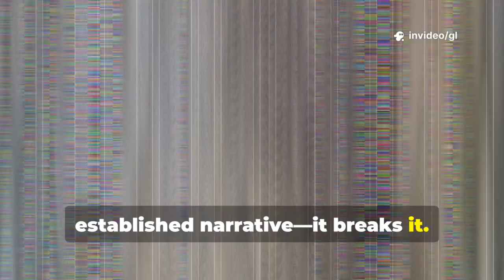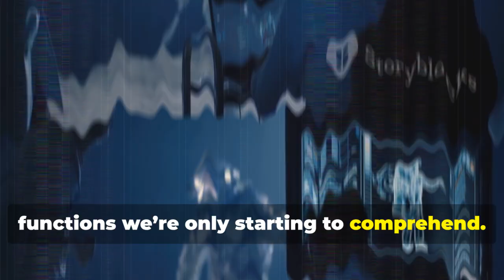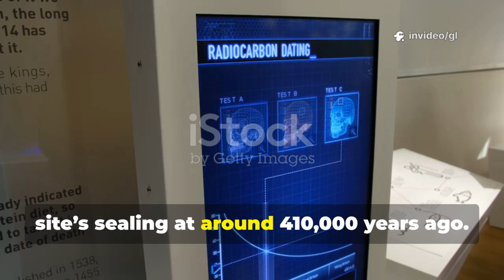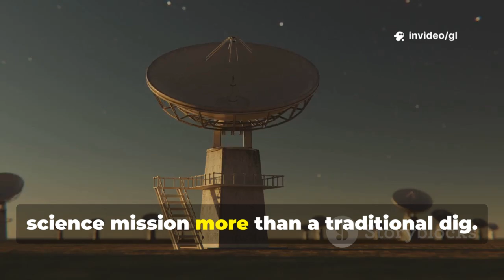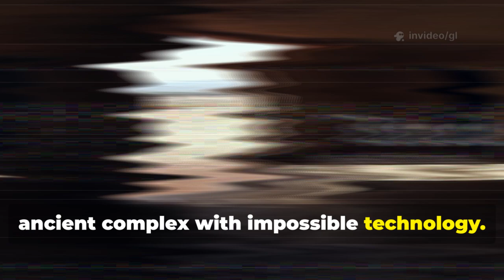Groundbreaking Find in Saudi Arabia Leaves American Scientists Speechless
Archaeologists have uncovered the Al-Ula Anomaly—a vast underground structure in Saudi Arabia packed with advanced artifacts that defy our current understanding of human history. Discovered by a Saudi-German team using ground-penetrating radar, the site features intricate tunnels, advanced engineering, and materials far beyond their time—including quantum-locking metals and cermet walls. Dating back over 400,000 years, this find suggests an advanced civilization existed during the Middle Pleistocene, challenging beliefs about early humans and sparking debate among experts worldwide. Join us as we explore the groundbreaking details, the global collaboration underway, and why this discovery could rewrite the story of civilization.

OUTLINE:

00:00:00 A Discovery That Redefines History
00:01:34 The Initial Find
00:02:44 A Desert's Hidden Secrets
00:03:54 Advanced Materials in an Ancient World
00:05:10 Dating the Artifacts
00:06:00 A Paradigm in Peril
00:07:07 Global Collaboration and Technological Scrutiny
00:08:02 Implications for Human History and Technological Evolution
00:08:49 A New Chapter or an Unexplained Footnote?